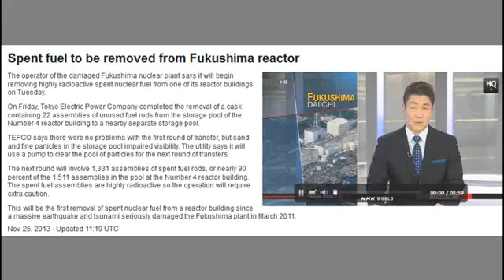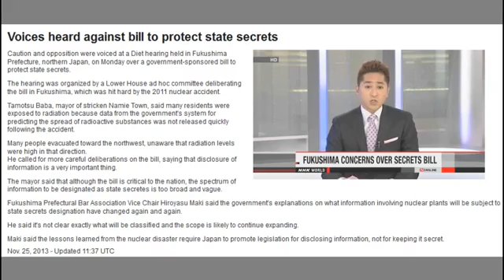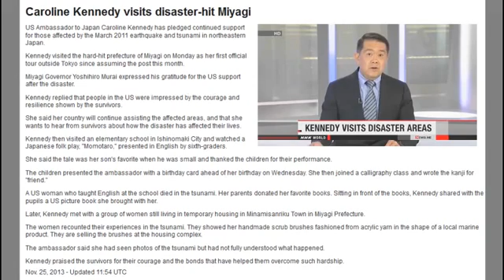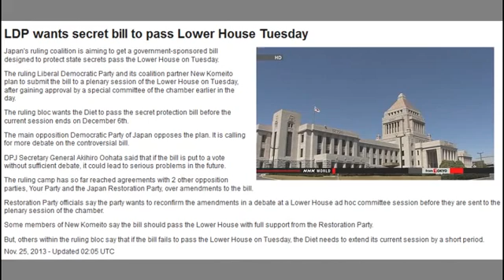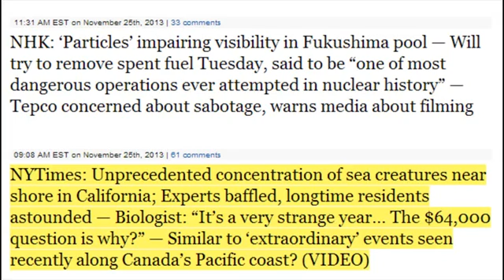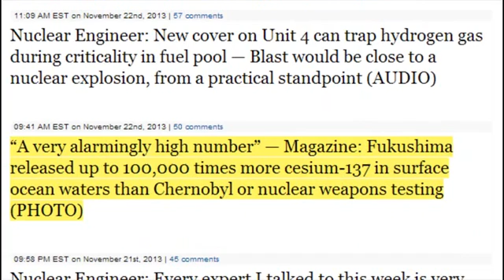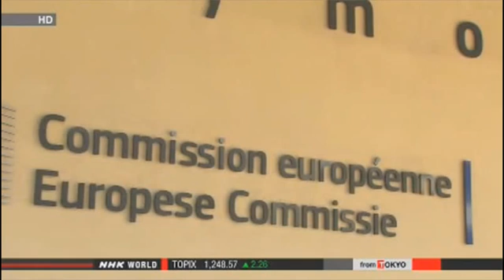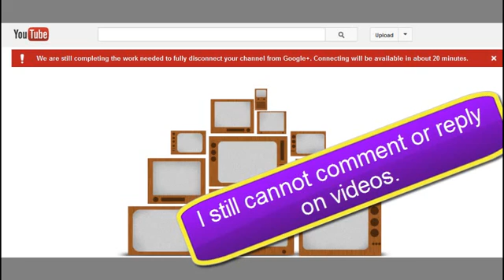Fukushima SFP#4 Dangerous Used Fuel Extraction Begins Now (25 November 2013)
Editors: Fukushima giving top nuclear scientists nightmares — Writer from L.A.: Radioactive plume crossing Pacific is what's keeping me up at night

TV: Serious concerns in U.S. about Fukushima radioactive material coming to our shores — WSJ: There's concern around world that ocean currents are spreading the radioactivity to faraway places (VIDEO)

NHK: 'Particles' impairing visibility in Fukushima pool — Will try to remove spent fuel Tuesday, said to be "one of most dangerous operations ever attempted in nuclear history" — Tepco concerned about sabotage, warns media about filming

NYTimes: Unprecedented concentration of sea creatures near shore in California; Experts baffled, longtime residents astounded — Biologist: "It's a very strange year... The $64,000 question is why?" — Similar to 'extraordinary' events seen recently along Canada's Pacific coast? (VIDEO)

Scientist back from Japan: Melt-through of Fukushima containment vessels being discussed — They can't locate any of the 3 molten reactor cores — "It's bad, it's definitely not over"

"Radionuclides from Fukushima due to hit U.S. West Coast any day now" — Senior Scientist: "Really bizarre" U.S. gov't not testing for it — Concerned officials contacting him about threat

Revered California Physician: The problem we face at Fukushima is absolutely huge — I may leave West Coast during attempt to remove nuclear fuel (VIDEO)

Source: First try to remove spent fuel from Unit 4 could be next week — Nuclear Engineer: Everyone's nervous about pulling out used rods that are corroding; Will zircoloy tubes break and spill fuel pellets, leading to a criticality?

Die-offs of mammals, birds, reptiles in Western U.S. — "So many diseases afflicting such a wide variety of animals" — Names out of sci-fi thriller: hemorrhagic disease, sylvatic plague — Studies now underway to find out why

Watch: Underwater close-up of fuel assembly pulled from rack at Fukushima Unit 4 — Debris seen floating inside pool (VIDEOS)

Tepco Adviser: 925 quadrillion Bq of contaminated water from trying to cool melted Fukushima cores in first few months after 3/11 — TV: "Tepco has no idea where the fuel is"

Sailors in Hawaii being asked to monitor Fukushima plumes — TV: New type of debris washing up on islands, "Really looks different... it's more current driven" — Study: Japan nuclear contamination moving same speed as current

Tepco Adviser: Wait until Alaska salmon is found with Fukushima contamination, it's only a matter of time — US Gov't Report: "Radiation hot spots may occur... radioactive contaminants could remain a valid concern for years"

Nuclear Engineer: New cover on Unit 4 can trap hydrogen gas during criticality in fuel pool — Blast would be close to a nuclear explosion, from a practical standpoint

"A very alarmingly high number" — Magazine: Fukushima released up to 100,000 times more cesium-137 in surface ocean waters than Chernobyl or nuclear weapons testing

Nuclear Engineer: Every expert I talked to this week is very concerned about a criticality event during fuel removal at Unit 4 — "There's good potential for a criticality"